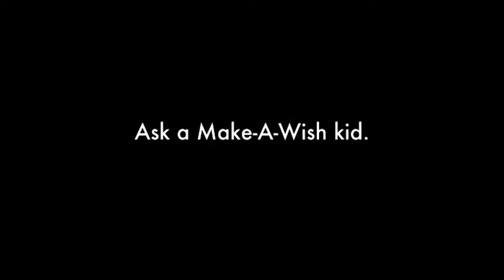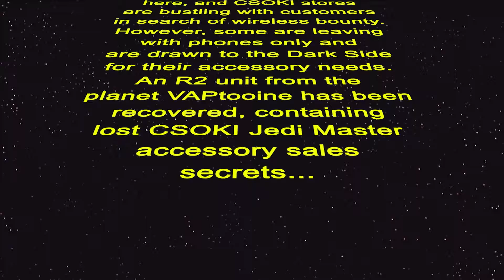Mike Wiseman July 2018 Demo Reel